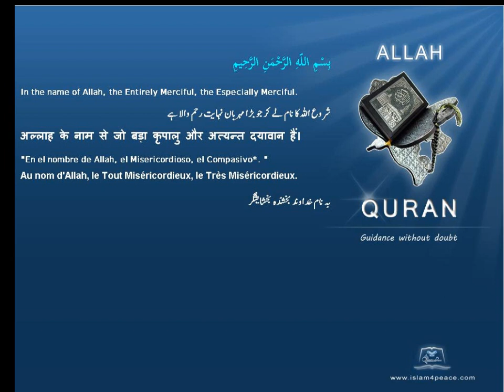جبرائیل Gabriel قرآن مجید اردوموضوع کے ساتھ